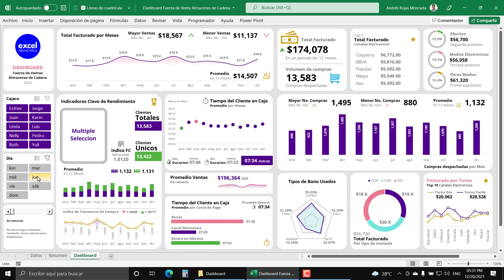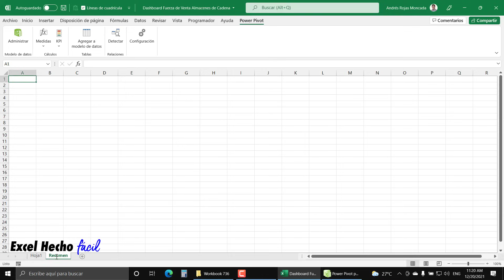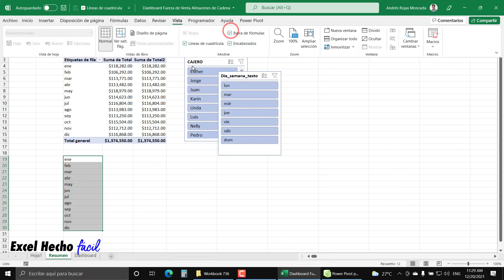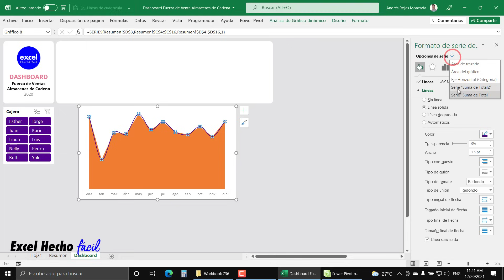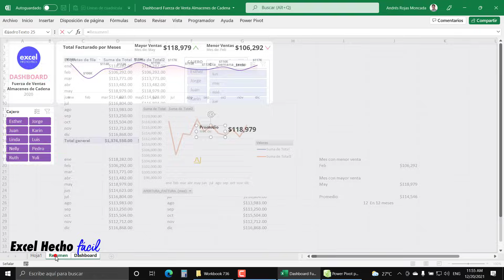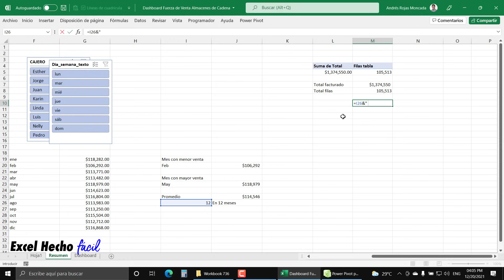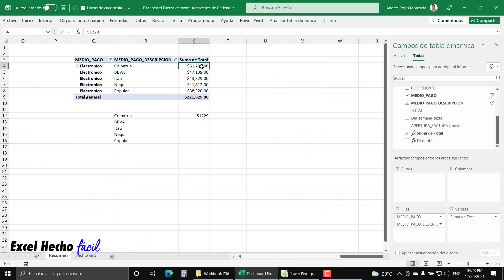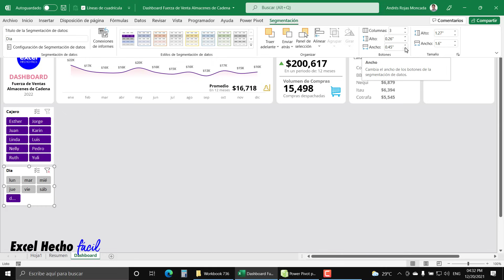Crea este Dashboard desde cero completamente en Excel ¡Impresiona a tu jefe!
0:00 Presentación del Dashboard
4:35 Descripción de la fuente de datos
5:56 Crear el modelo de datos en Power Pivot
8:16 Creación de los elementos gráficos
19:50 Personalización de los Slicers o Segmentadores
21:38 Grafico general de ventas por meses
32:48 Indicador del total facturado
44:12 Indicador del top más facturado